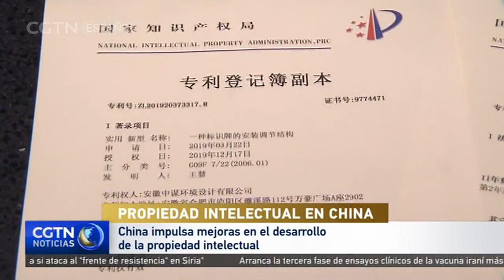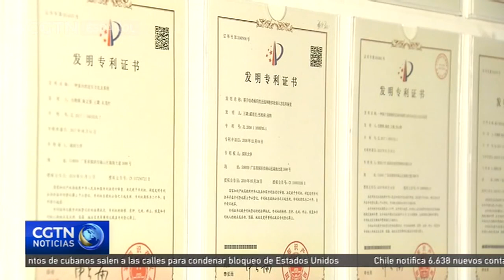China impulsa mejoras en el desarrollo de la propiedad intelectual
El desarrollo de la propiedad intelectual en China progresó de manera estable durante el año pasado, con más registros de patentes, mejor servicio y una mayor cooperación internacional. En una conferencia de prensa celebrada este domingo día 25, la Administración Nacional de Propiedad Intelectual de China declaró que el país registró más patentes de alto valor el año pasado, con un total de 530.000 patentes de invención autorizadas en 2020.